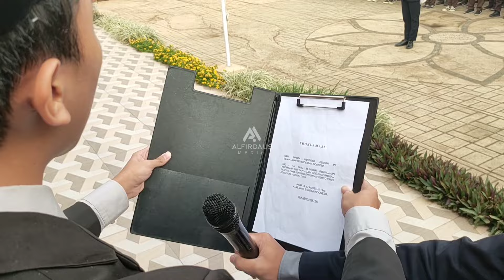UPACARA PENGIBARAN BENDERA MERAH PUTIH I DIRGAHAYU REPUBLIK INDONESIA KE-79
Upacara Pengibaran Bendera Merah Putih

Pasukan Pengibar Bendera (Paskibra) merupakan pasukan khusus yang bertugas untuk mengibarkan bendera pada Upacara peringatan Hari Kemerdekaan Republik Indonesia.

Pada tahun ini Pondok Pesantren Al-Firdaus kembali mengadakan paskibra dalam upacara peringatan HUT RI agar upacara dilaksanakan dengan penuh khidmatan.

Namun hal yang berbeda dari tahun kemarin ialah para anggota Paskibra yang terdiri dari santri tingkat tsanawiyyah. Mereka terdiri dari 15 orang dengan 1 orang danton. Walaupun begitu mereka mampu melaksanakan tugasnya dengan baik sehingga upacara berjalan lancar.

Berita: Ust. Arsya Roja Munaya
Photo & Videographer: Alfi Media